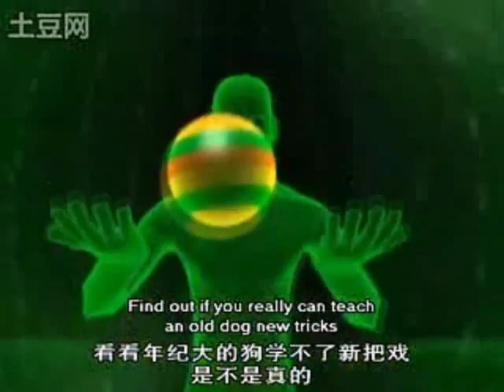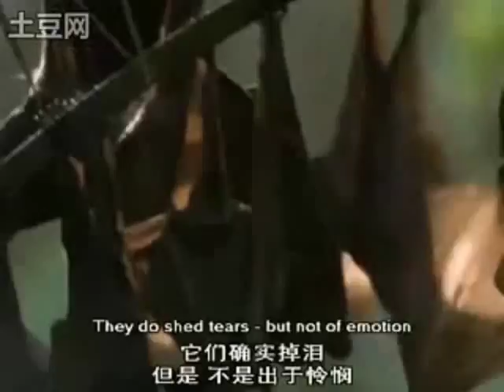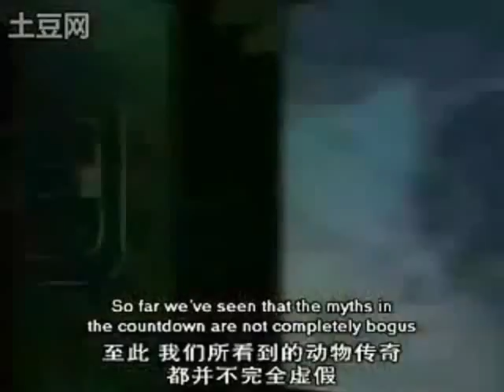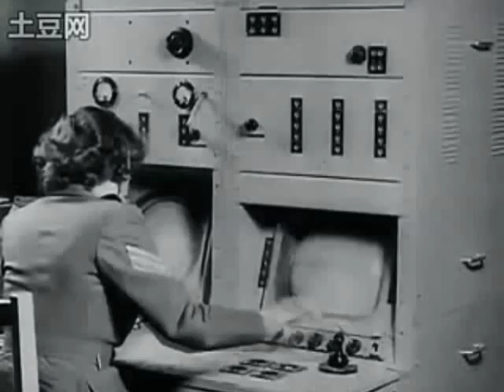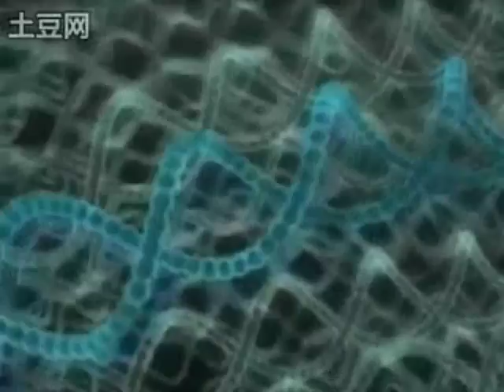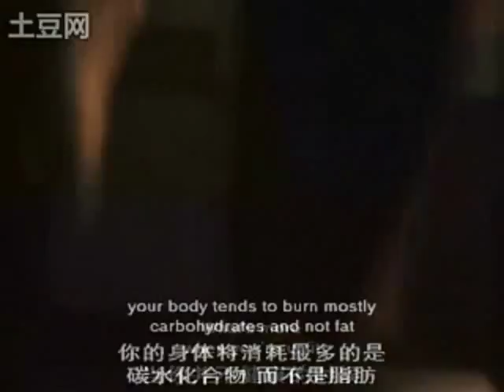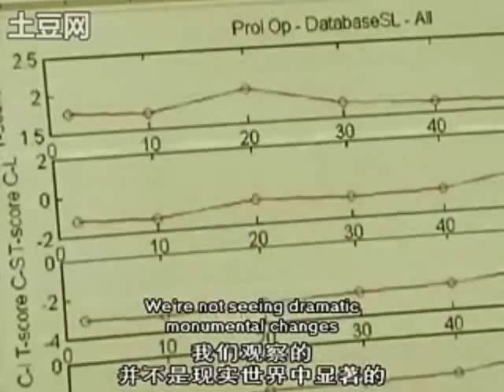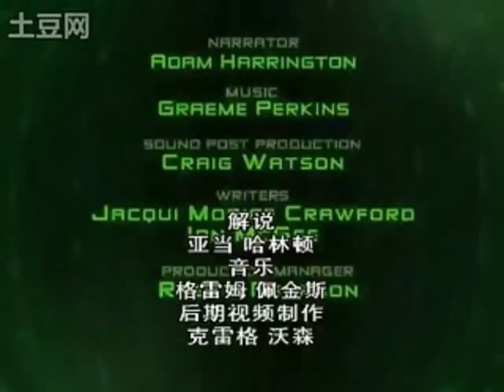The Most Extreme - Animal Myths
Next episode: The Most Extreme - Movers

The best programme Ever! The Most Extreme

By the way, I hate you YouTube! stop blocking The Most Extreme episodes PLEASE!

All rights to this show belong to Animal Planet, Discovery and NHNZ.